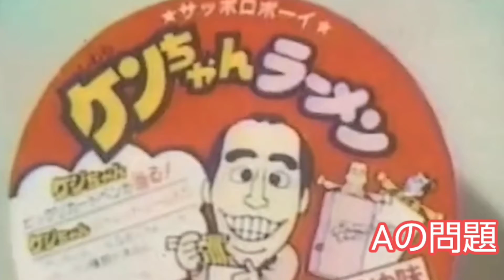ヤスクリ先輩にクイズ❗️どっちが志村けんか哀川さとしか正解は⁉️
ケンちゃんラーメンのクイズ番組